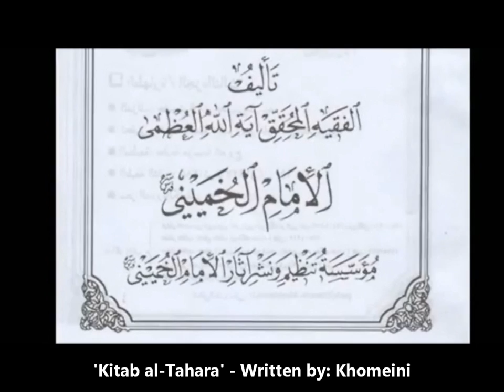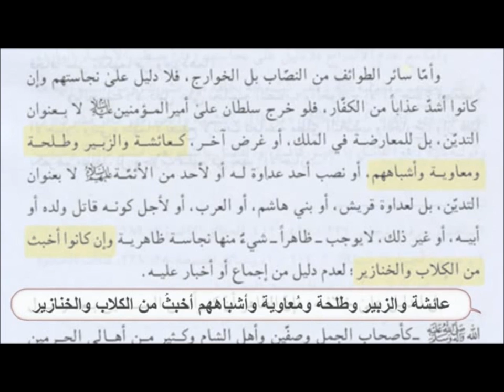Khomeini's reply to Kamal al-Haydari on Aisha